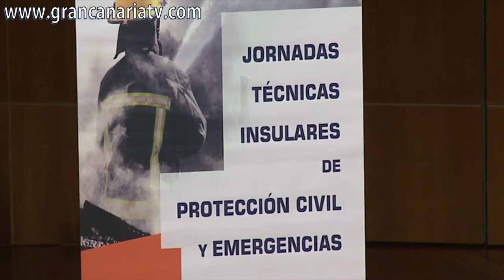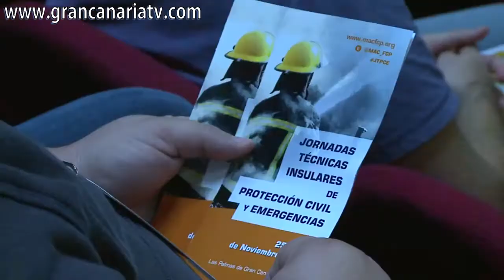I Jornadas Técnicas de Protección Civil y Emergencias en Gran Canaria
La consejera de Medio Ambiente y Emergencias del Cabildo de Gran Canaria, María del Mar Arévalo, inauguró esta las I Jornadas Técnicas Insulares de Protección Civil y Emergencias, acto en el que estuvieron presentes, además, el rector de la ULPGC, José Regidor; Manuel Monteiro de Pina, presidente de la Asociación de Municipios de Cabo Verde; y Nuno Alexandre MendonÇa de Oliveira, director de Operaciones del Servicio Nacional de Protección Civil de Cabo Verde. Las jornadas se enmarcan dentro del proyecto de la Unión Europea denominado FCP, Plataforma Atlántica de Formación del Voluntariado de Protección Civil.
ACFI PRESS